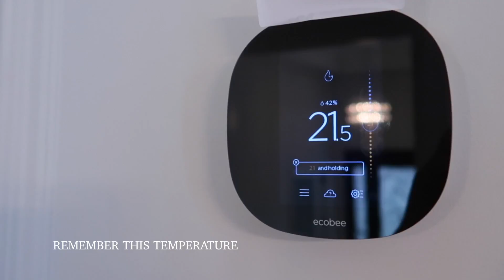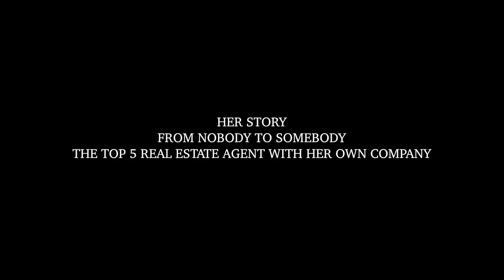【TIMELINE X Cathy】From nobody to somebody | TOP 5 房产经纪交流会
“任何一件事情，只要心甘情愿，总是能够变得简单。”
                                                                                 -- 安妮宝贝

【关于这个视频我想说】
这是TIMELINE第二次线下活动的预热片，也是我最最最期待的一次活动。

Cathy是我在多伦多求职路上遇到的第一个老板，也是我整个留学生活+租房买房经历中不可替代的一位挚友。以往有着TA&RA经历的她，在学术上算是个学霸。进入地产界的几年，她从小白爬到了公司老板，一步一步，每一步都很踏实，每一步都很辛苦。

视频很短，不足以涵盖所有重点，后期的推文也会更完整地介绍这次活动。谢谢大家的关注啦！

【这是个模板】

When you want to be the minority, you should know that you won't be understood by the majority (谢谢我哥)

我不是特别厉害的美妆博主，也算不上什么厉害的博主。我没有最高超的剪辑技术，没有最高质的相机，我的视频很普通很平凡。感谢你们的每一次播放，感谢你们每一次的留言。我在自己平凡的路上因为你们而不平凡。

2018年10月9号我修改了这个模板，因为未来在发生变化。删掉了以前看着幼稚无忧无虑的言论，多了更慎重的一言一行。我从2016年的冬天开始做YOUTUBE, 时至今日，诸多变迁。可能唯一不变的就是我还在坚持这个爱好，以及你们还在坚持观看我的视频。

分割线

迄今为止最喜欢的公关品吧

【MAKE FRIENDS WITH ME】
SINA WEIBO: Mandy漫阡 （我的英文名加上年少时多愁善感的笔名）

【Mandy求字幕】
欢迎志同道合的伙伴加入Mandy的团队
最URGENT的字幕是中英文，但是欢迎提供日/韩字幕as well！
所有帮我添加视频的小伙伴都会有Mandy精心准备的礼物作为回馈。

希望我们能共同前行！
来自最不像美妆博主的美妆博主MANDY